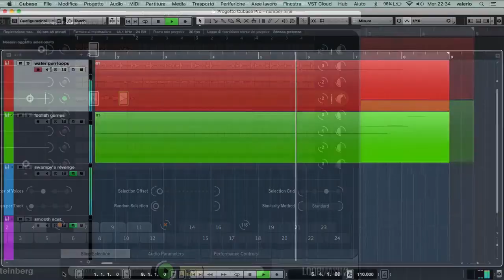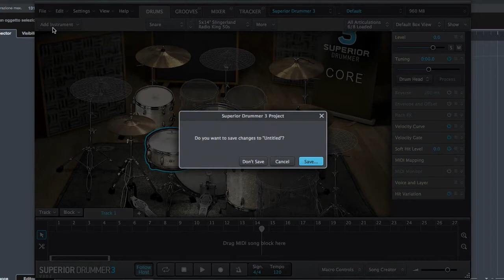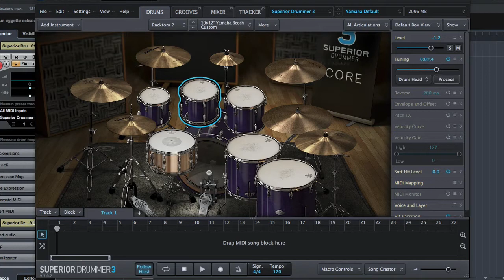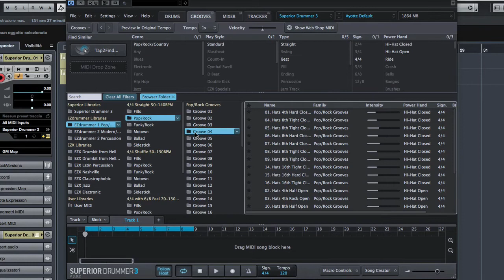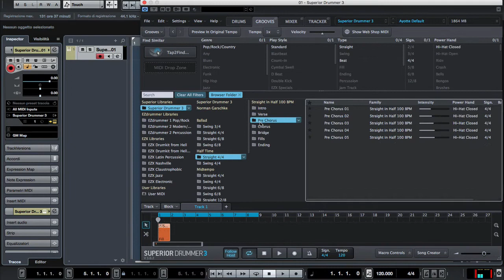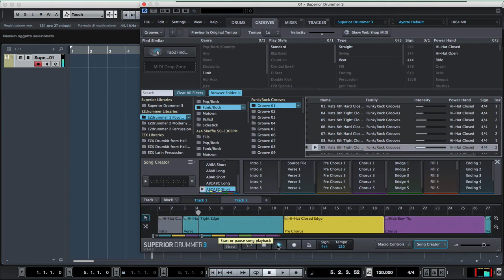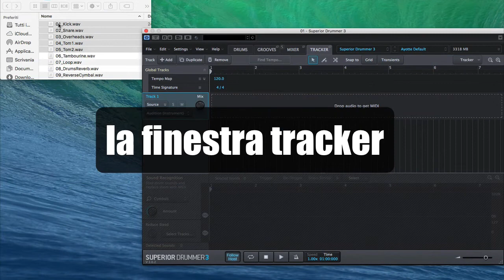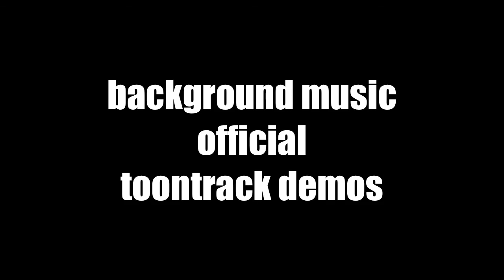Toontrack Superior Drummer 3 Test e Videotutorial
Superior Drummer 3 è l'ammiraglia di casa Toontrack e si presenta rinnovato nella veste grafica, nelle funzioni e nella corposa libreria circa di 250 Gb, comprendente 7 Kit acustici e 350 campioni di batterie elettroniche. Ecco un nuovo Videotutorial a cura di cubaser.

Indice
finestra drums: 2'50"
finestra grooves: 6"52
song creator:    10'50"
finestra mixer:   11'42
finestra tracce:  14'54